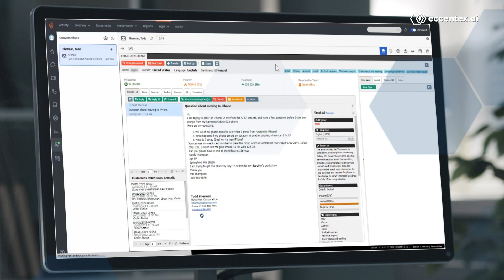How Eccentex AI Can Save Agent's Time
Eccentex ai supports contact center agents to answer complex emails based on automatically generated, fully-personalized responses.